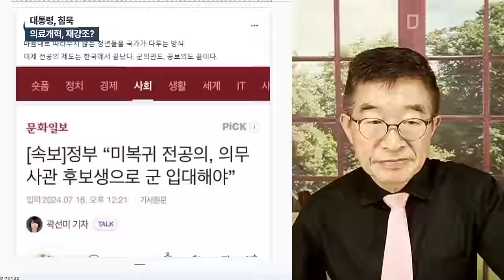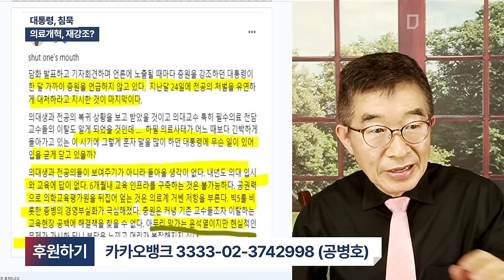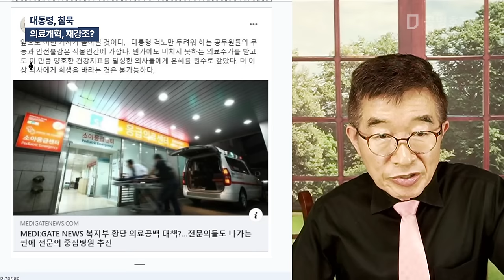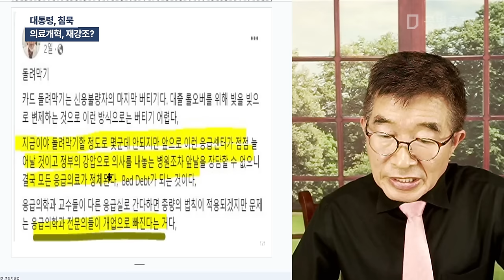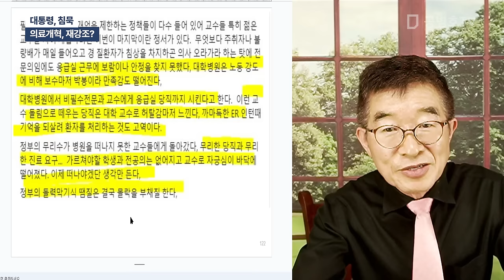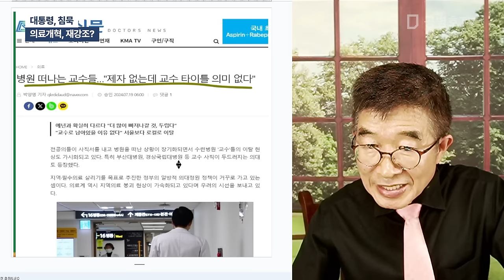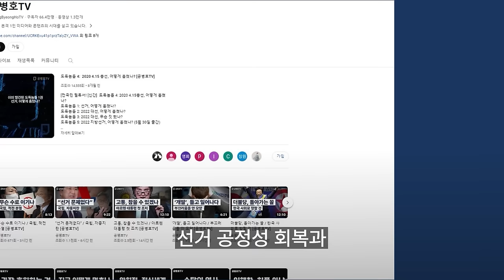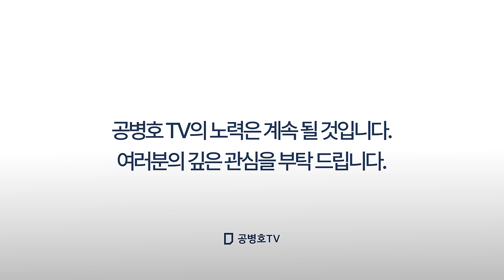대통령, 침묵 / 의료개혁, 재강조? / 그 당당함으로 다시 한번 국민 앞에 서서 / "의료개혁 반드시 성공시켜야 합니다"라고 이야기할 때가 되었는데 [공병호TV]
Bitcoin : 3MTW849AkP2ftLeSK2teZHMmzLu7Z83s9U